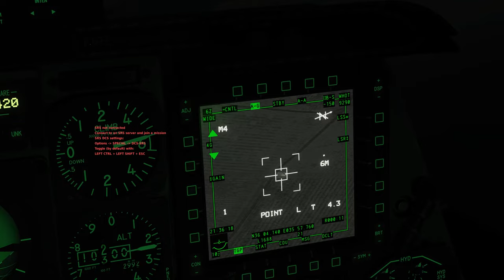Testing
Testing IR strobe and transport scripts